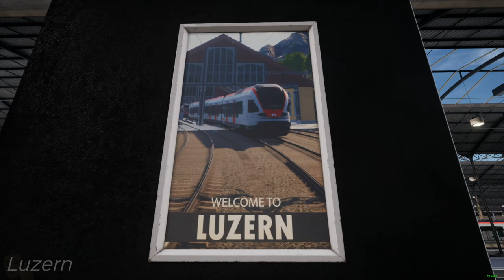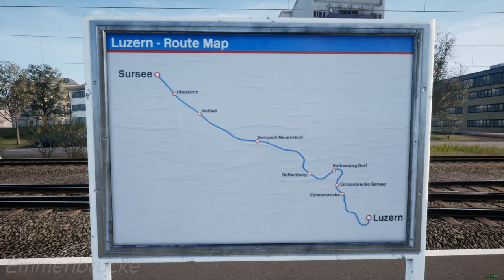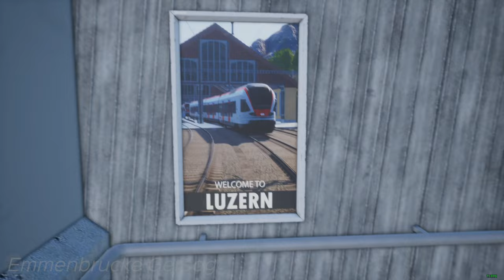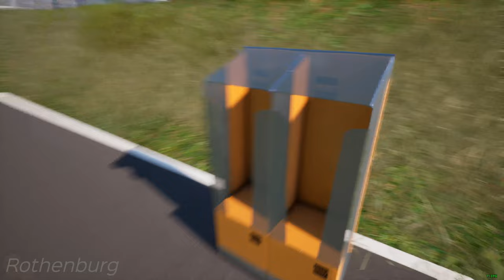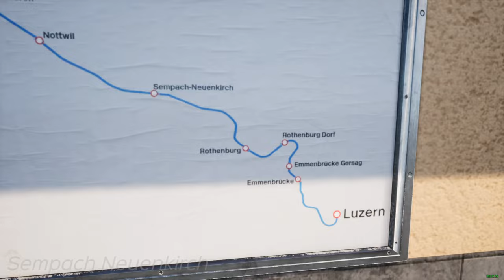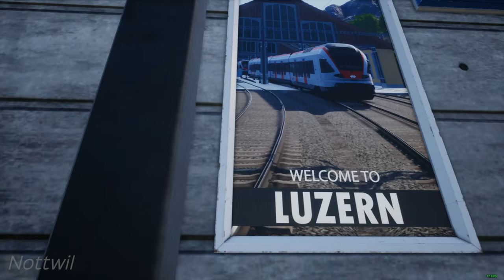All Route Tasks Locations - S-Bahn Zentralschweiz - Train Sim World 2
This is a 22-minute video showing all 100 route tasks that you can find in the S-Bahn Zentralschweiz route for Train Sim World 2. The route tasks are are Posters, Route Maps, Newspapers and Broken Bicycles.

Collecting started from Luzern to Sursee. I took a S-Bahn stopping service from Luzern to Sursee.

There is 25 of each route task item to get in this route.

Information about the route task items:
-ROUTE MAPS: This time it will show the route map of "Luzern - Route Map" as it would say on the blue banner on the top. If blank and not walked into then it would be plain and blank.

- POSTERS: This time they appear as showing an RABe 523 parked at Luzern Depot with the shed in the back ground as the text does say "Welcome to Luzern" at the bottom. If isn't collected then it would be blank.

-NEWSPAPERS: This time they will appear in a orange stand promoting Rivet Games which developed this route. If empty then no newspapers would be found and walked into, the newspapers will appear. It will say "The Rivet Review" and basically talking about other routes they had released before this one.

-BROKEN BICYCLES: This time they are appearing as red bicycles, these would be found alone in the stations or near a bicycle rack. If uncollected, the bicycle can be found missing a wheel in the front and shown as weathered down as well. If walked into, it will look like new with a fresh coat of red paint, new wheel and it will stand up straight instead of leaning.

There is a Steam guide which is by chrisvazquez7 where they shown all the route tasks are if you do prefer written version of this. Many thanks to them to help me collecting all these items while using their guides.

Chapters:
0:00 Luzern
3:08 Emmenbrucke
6:16 Emmenbrucke Gersag
7:07 Rothenburg Dorf
9:38 Rothenburg
12:05 Sempach Neuenkirch
14:49 Nottwil
17:36 Oberkirch
20:04 Sursee

Epic Games Creator Code: NEALTV8

Main PC Specs:
CPU: AMD Ryzen 9 3900X 3.8GHz, Dozen-Core
CPU Cooler: Noctua NH-D15
Motherboard: MSI B450 Gaming Pro Carbon AC (AM4 ATX)
RAM: G.SKILL TridentZ 32GB (4 x 8GB) DDR4-3200MHz
SSD1: Western Digital Black SN750 1TB
SDD2: Samsung 870 EVO 2TB
HDD1: Seagate Barracuda 3TB 7200RPM
HDD2: Western Digital Blue 4TB 5400RPM
HDD3: Western Digital Black 6TB
Case: Thermaltake View 71
GPU: EVGA GeForce RTX 2080 XC2 Ultra ICX2 (8GB GDDR6)
PSU: EVGA Supernova 850 G5, 80+ Gold
Case Fans: 5x Deepcool RF120M

Encoding PC Specs:
CPU: AMD Ryzen 7 1800X 3.6GHz, Octa-Core
CPU Cooler: Corsair H100i V2
Motherboard: ASUS ROG STRIX B450-F GAMING (AM4 ATX)
HDD1: Western Digital Blue 2TB 5400RPM
HDD2: Seagate Barracuda 500GB 7200RPM
HDD3: Seagate Barracuda 4TB 5900RPM
SSD1: Western Digital Black PCIe 256GB
SSD2: Samsung 840 EVO 500GB
GPU: EVGA GeForce GTX 1070 SC ACX 3.0 Black Edition (8GB GDDR5)
Case: Thermaltake View 31
PSU: Corsair RM750x, 80+ Gold

Controllers:
Logitech G29
Simu SKRS
Thrustmaster TFRP
Rail Driver
Steam Controller
XBOX One Controller
PlayStation 5 DualSense Controller

Cameras:
Logitech C922
Panasonic HC-V770

Audio:
TC-Helicon GO XLR
RODE PodMic